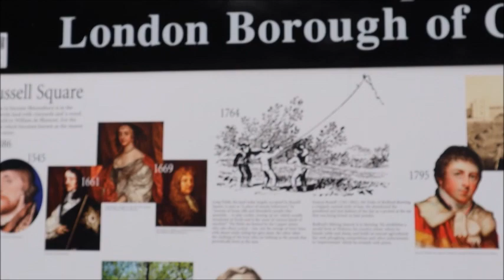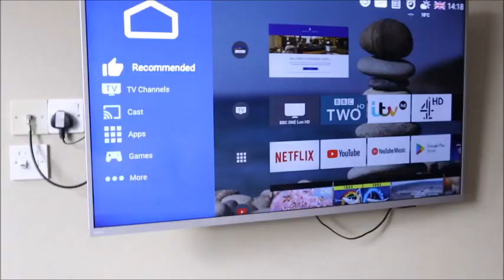England ||Check In President Hotel In London || England Trip || Part 2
🌿🌿 Welcome to PHUONG ALLEN channel. Thank you for your support and enjoy the channel.

🌿🌿In this video, I will share with you the whole England trip. This is the third time I visit England, one of my most favourite country.

We stay in President Hotel near Russel Square downtown London. Hotel room so small but not cheap because it locates in center of London. Even hotel is very simple nothing fancy. You know that England is famous of expensive country.

I always enjoy England very much. I love this country. For me England is so beautiful, even expensive, but worth to visit many times to explore it. I will film the whole trip to share with you. Please welcome to watch it.
That is a reason I like to share with my fans to enjoy it through small screen of my channel.

🌿🌿 Please enjoy with me and have a wonderful day